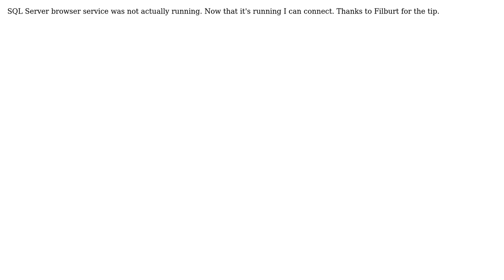Why can't I connect/register SQL Server 2005 on port 1433 TCP?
With thanks & praise to God, and with thanks to the many people who have made this project possible! You are responsible for your own actions.